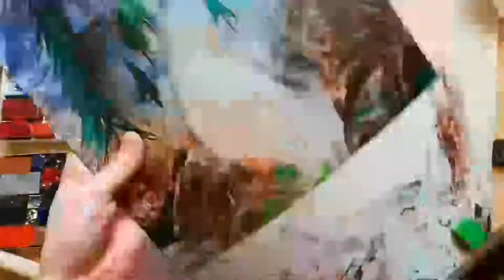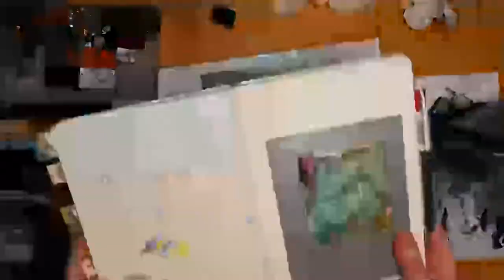EPIC ENCAUSTIC WAX PAINTING MONTAGE!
For my one year anniversary on Youtube I made an epic encaustic wax painting montage which includes many of my wax paintings made on this channel so far. So many different painting techniques. So many different themes and styles. So much molten wax!

Why not vote in a poll I made on Patreon to help me decide what encaustic painting I do next. (No need to support me if you don't want to but you can for only £3).

If you enjoy painting with encaustic wax why not join me in one of my encaustic groups to share work and chat about the medium